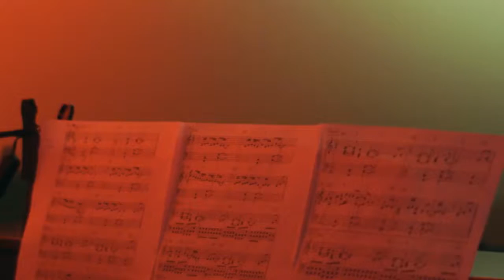Stay with me - Karolina Piech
'Stay with me' by Sam Smith
Karolina Piech

XVIII Koncert, ILO 2015

Dźwięk: Michał Romaszko
Światło: Mateusz Bochen
Zdjęcia: Agata Dominikowska, Urszula Matysiuk, Katarzyna Romatowska
Montaż: Katarzyna Romatowska
Mastering: Andrzej Przychodzień